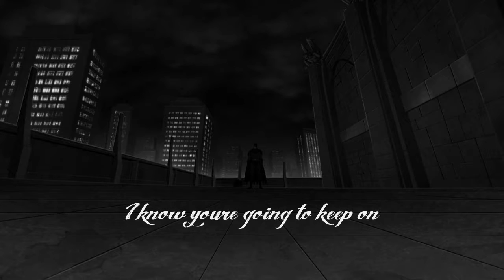Batman & Batgirl//Halsey//Haunting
I watched the Killing Joke and one of my ships came to life. :3